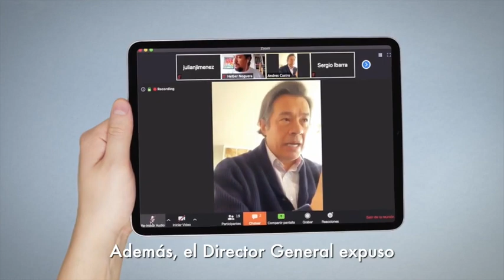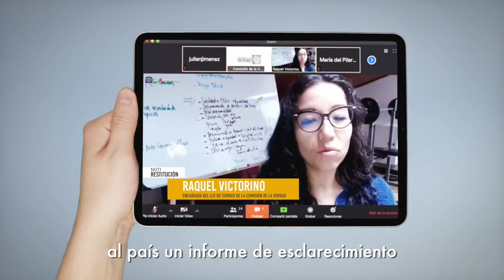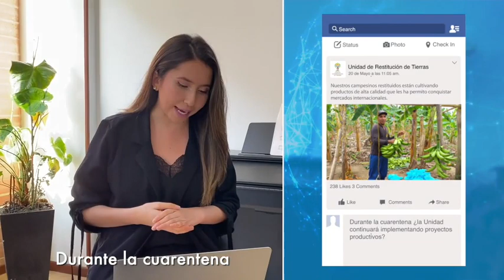NotiRestitución - Emisión 2